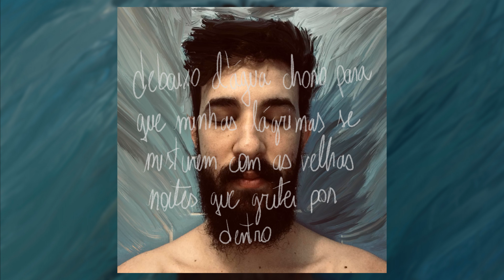Salva-me - Moura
Se você gostou de alguma forma, compartilha com quem você ama, terá um valor sentimental imenso pra mim.